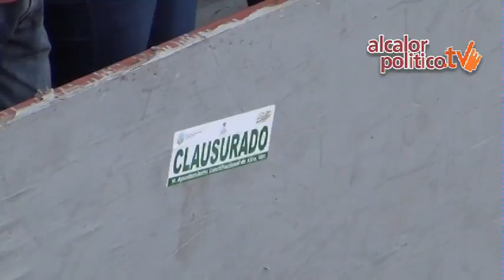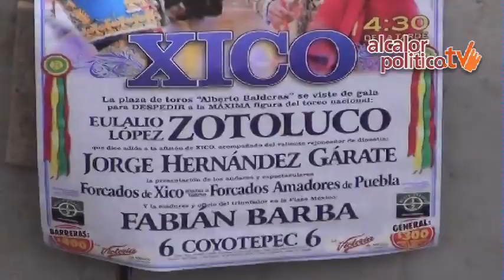XIQUEÑADA 2016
Xico, Ver., 22 de julio de 2016.- Miles de personas se reunieron en la calle Miguel Hidalgo para vivir de cerca la  Xiqueñada 2016, el saldo final fue de 5 lesionados.